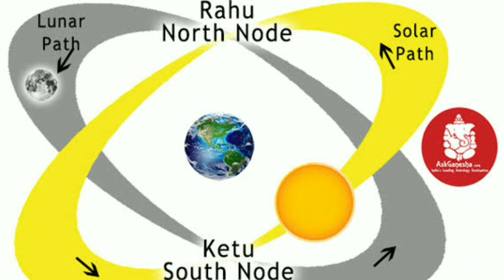துலாம் ராசி ராகு - கேது பெயர்ச்சி பலன்கள் 2020 | Thulam Rasi Rahu Ketu Peyarchi- 2020 to 2022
maruthuva_Jothidamராகு கேது: 2020 ஆண்டில் ராகு கேதுவினால் கோடீஸ்வரர்கள் ஆகப்போகும் ராசிக்காரர்கள் யார் தெரியுமா சென்னை: 2020ஆம் ஆண்டு பிறக்கப் போகிறது. இந்த புத்தாண்டில் என்னென்ன நன்மைகள் நடக்கும் என்று பார்த்துக்கொண்டிருக்கிறோம். சனியின் சஞ்சாரம் பார்வைகள், குருவின் சஞ்சாரம் பார்வைகள் சிலருக்கு நன்மைகளையும் தீமைகளையும் பார்த்து வருகிறோம். சர்ப்ப கிரகங்களான ராகு கேதுவினால் 12 ராசிக்காரர்களுக்கும் என்னென்ன பலன்கள் கிடைக்கும் என்று பார்க்கலாம். காரணம் தனித்த ராகுவை இத்தனை நாட்களாக சனி கேது பார்த்து வந்த நிலையில் மிதுனத்தில் உள்ள ராகுவின் மீது குரு பார்வை விழுகிறது. தனுசு ராசியில் கேது உடன் குரு சேர்ந்து இருக்கிறார். இதுநாள் வரை கேது உடன் இணைந்திருந்த சனி விலகி மகரத்திற்கு நகரப்போகிறார். இதனால் அனைத்து ராசிக்காரர்களுக்கும் நன்மைகள்துலாம் ராசி ராகு கேது பெயர்ச்சி பலன்கள் 2019
in English
in Tamil
in Hindi
ராகு 9 வது வீட்டிற்குப் பெயர்ச்சி அடைகிறார்.

உங்கள் ராசியிலிருந்து 9 வது வீடான மிதுனத்தில் ராகு பெயர்ச்சி அடைகிறார். இது குறிப்பிடத்தக்க ஒரு சிறந்த இடமாகக் கருதப்படுகிறது. வரும் நாட்களில் ராகு சில நல்ல மாற்றங்களை வழங்குவார். இந்தக் கால கட்டத்தில் பரிசுகளையும் நல் வாழ்த்துக்களையும் ஆசிகளையும் பெறுவீர்கள். அசையும் மற்றும் அசையா சொத்துக்களைப் பெறுவீர்கள். சில முக்கிய விஷயங்களில் நீங்கள் சுயமாக சிந்திக்காமல் தெரியாத நபர்களின் வார்த்தையை நம்பாதீர்கள். தொழில்ரீதியாக உங்கள் கடைமைகளை நிறைவேற்றுவதில் யாரும் செய்யாத அளவில் மின்னல் போல் செயல்படுவீர்கள். உங்கள் தந்தையிடம் கடுமையாக நடந்து கொள்ளாதீர்கள். மாறாக அவரை நன்கு புரிந்து கொள்ள முயலுங்கள். உங்களில் சிலர் உங்கள் நகரத்திலிருந்து மற்றொரு நகரத்திற்கு மாறிச் செல்ல வாய்ப்புகள் உள்ளன. மொத்தத்தில் இந்தப் பெயர்ச்சி நீங்கள் திறமையுடன் செயலாற்ற உங்களுக்கு சாதகமாக இருக்கும்.
கேது மூன்றாம் வீட்டிற்குப் பெயர்ச்சி அடைகிறார்.

உங்கள் ராசியிலிருந்து 3 வது வீடான தனுசுக்கு கேது பெயர்ச்சி அடைகிறார். இது உங்களுக்கு நல்ல பலன்களை அளிக்கும். இந்தக் கால கட்டத்தில் விளைவுகளைப் பற்றி கருதாமல் உங்கள் எல்லா முயற்சிகளையும் மேற்கொள்ள வேண்டிய நேரம். நீங்கள் உங்கள் உடல் வலிமையை பயன்படுத்தாமல் அறிவால் செயல்படுவீர்கள்.. எதிர்கால திட்டத்திற்கான மிகச்சிறந்த நேரம் இது. 3 ஆம் வீட்டில் கேது இருப்பதால் உங்கள் தொடர்பு திறன்களைக் குறைத்துவிடும். அலுவலகத்தில் உங்கள் சகாக்களுடனும் மற்றும் வீட்டில் குடும்ப உறுப்பினர்களுடனும் தேவையற்ற பேச்சுகளில் ஆர்வம் காட்டமாட்டீர்கள். சிறிது நாட்களுக்கு உங்கள் வாழ்க்கையில் அமைதி நிலவும். அதற்குப் பதிலாக, அருகில் இருக்கும் அன்பானவர்களிடமிருந்து அதிகம் கேட்பதற்கு ஆர்வமாக இருப்பீர்கள். உங்களுடைய இளைய உடன்பிறப்புகளிடம் அன்பான உறவைப் பராமரியுங்கள். சிறிய அளவில் சண்டைகள் ஏற்பட வாய்ப்புகள் உள்ளன. இந்தக் காலகட்டத்தில் அவர்களுடைய வார்த்தைகளாலோ அல்லது செயல்களாலோ நீங்கள் எரிச்சல் அடைய நேரிடலாம்.
Rahu Kethu Peyarchi Palan : துலாம் ராசி ராகு கேது பெயர்ச்சி பலன் 2020 : சுப நிகழ்வுகள் விரைவில் நடக்கும்
7
Aravindhan K | Samayam TamilUpdated: 01 Sep 2020, 12:08:57 PM
ராகு கேது பெயர்ச்சி 2020 செப்டம்பர் 1ம் தேதி வாக்கிய பஞ்சாங்கப்படியும், செப்டம்பர் 23ம் தேதி திருக்கணித பஞ்சாங்கத்தின் படியும் நடக்க உள்ளது. இதில் கால சக்ரத்தின் 7ம் இடத்தில் உள்ள துலாம் ராசிக்கு எப்படிப்பட்ட பலனை நிழல் கிரகங்கள் மற்றும் குரு, சனி பெயர்ச்சியினால் வழங்க உள்ளனர் என்பதை விரிவாக பார்ப்போம்.

    Adv : ஸ்மார்ட் டெலிவிஷன்களுக்கு 45% வரை தள்ளுபடி

ராகு கேது எப்படிப்பட்ட பலன் தரும்

ஜோதிடத்தில் ஒவ்வொரு நாளுக்குரிய பலன்கள் மாறுவதற்குக் கிரக பெயர்ச்சி காரணமாக அமைகிறது. ஜோதிடத்தை நம்புபவர்கள் பெரும்பாலானோர் குரு, சனி, ராகு கேது பெயர்ச்சியை பெரிய நிகழ்வாக பார்க்கின்றனர். அதில் சனி மற்றும் ராகு கேது பெயர்ச்சி 2020 ஒரு மிரட்சியுடன் பார்க்கின்றனர்.

பொதுவாக ஒரு கிரகம் ஒருவருக்கு முழு சுபமாகவோ, அல்லது முழுவதும் கெடுதியோ செய்யாது. அந்த வகையில் ராகு கேதுவும் சில நல்லன மற்றும் தீங்கு விளைவிப்பதாக இருக்கும்.

ராகு கேது பெயர்ச்சி 2020ல் எந்த ராசிக்கு மிக அதிர்ஷ்டம் அடிக்கப்போகிறது தெரியுமா?

கோசார ரீதியாக பலனில் 40% பலன் தான் ஒருவரின் ராசி மூலம் அறிய முடியும். உங்களுடைய ஜனன கால ஜாதகத்தில் கிரக நிலை மற்றும் தசா புத்தியை வைத்து முழு பலனை கணிக்க முடியும். அதனால் எந்த ஒரு பெயர்ச்சியைக் கொண்டு மிரட்சி அடைய வேண்டாம்.
​ராகு கேது பெயர்ச்சி எப்போது?

வாக்கிய பஞ்சாங்கப்படி செப்டம்பர் 1 (ஆவணி 16) அன்று ராகு கேது பெயர்ச்சி நடக்கிறது. அதுவே திருக்கணித பஞ்சாங்கத்தின் படி செப்டம்பர் 23 (புரட்டாசி 7) அன்று நடக்கிறது.

இந்த பெயர்ச்சியின் போது ராகு மிதுன ராசியிலிருந்து ரிஷப ராசிக்கும். கேது தனுசு ராசியிலிருந்து விருச்சிக ராசிக்கும் பெயர்ச்சி ஆகின்றனர்.

துலாம் ராசிக்கு 8ம் இடமான மறைவு ஸ்தானமான ஆயுள் ஸ்தானத்தில் ராகு பகவானும். 2ம் இடமான குடும்ப, தன ஸ்தானத்தில் கேது அமர்கின்றனர்.

அதே போல் குரு மற்றும் சனி ராசிக்கு 3ம் இடத்தில் உள்ளனர்.

கன்னி ராசி ராகு கேது பெயர்ச்சி பலன் 2020 - நன்மைகளும், சில சிரமங்களும் கலந்த பலன்
8ல் ராகு திடீ அதிர்ஷ்டம்
8-

8ம் இடத்தில் ராகு இருப்பதால் எதிர்பாராத நிகழ்வும், அசிங்கம், அவமானம் ஏற்பட்டாலும் திடீர் அதிர்ஷ்டமும் ஏற்படும்.